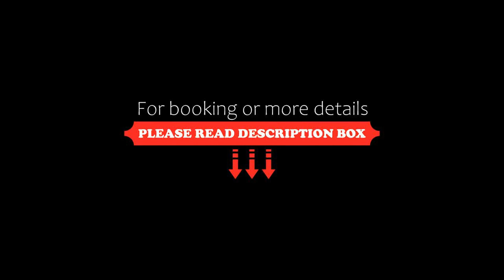Neon Studios, Loutra Edipsou, Greece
About Property:
Just 150 m from Loutra Edipsou Beach and the thermal springs, Neon Studios offer self-catered accommodation with Euboean Gulf or town views. Free Wi-Fi is available in public areas. The spa centre is 100 m away.
All air-conditioned studios at Neon are bright and open to a furnished balcony. Each comes with a TV and a kitchenette with cooking hobs and dining table. Breakfast is served in the studio.
A rest...
Property Type: Hotel
Address: Filellinon 8, Loutra Edipsou, 34300, Greece
Searching For
1. Neon Studios - Loutra Edipsou - Greece
2. Neon Studios - Loutra Edipsou - Greece Address
3. Neon Studios - Loutra Edipsou - Greece Rooms
4. Neon Studios - Loutra Edipsou - Greece Amenities
5. Neon Studios - Loutra Edipsou - Greece Offers and Deals
Audio Credit:
Track Title: Subway Dreams
Artist: Dan Henig